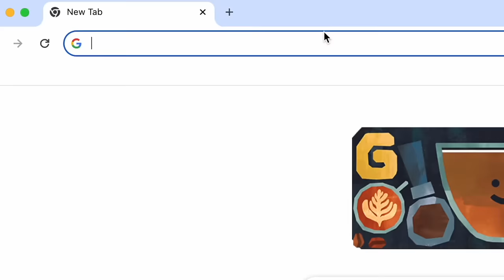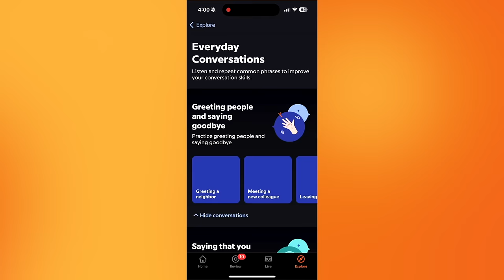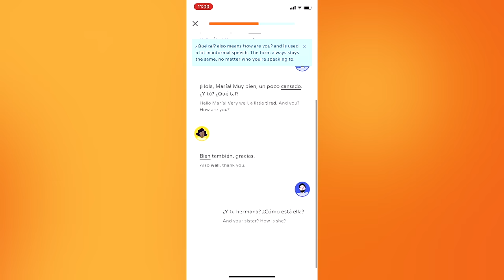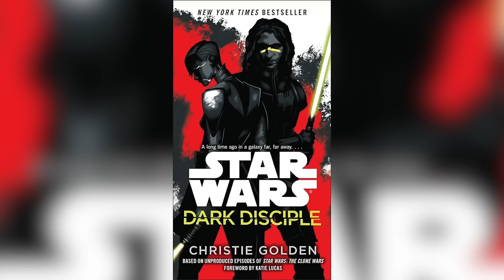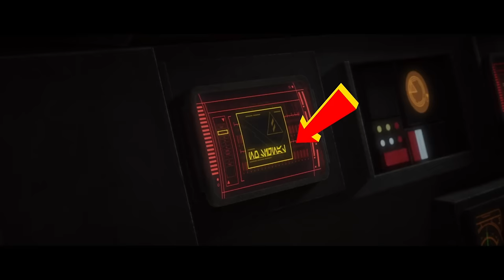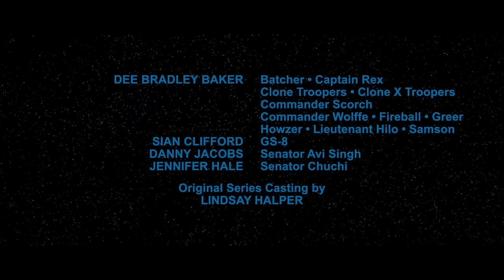BAD BATCH Episodes 6 & 7 BREAKDOWN - Every STAR WARS Easter Egg You Missed!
Bad Batch Breakdown! Start speaking a new language in 3 weeks with Babbel 🎉.

Edited by Harriet Lengel-Enright, Randolf Nombrado, Brianna McLarty, Lee Mazzio, and Ashley Lavalle